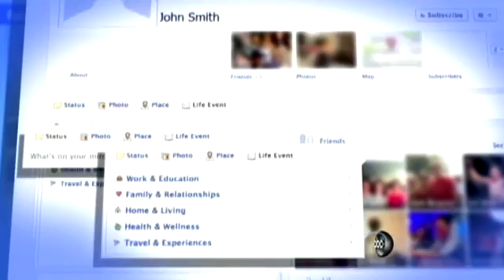Organ Transplants: Gift of Life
Part 1: Patients at the Mayo Clinic wait for new, life-saving organs.